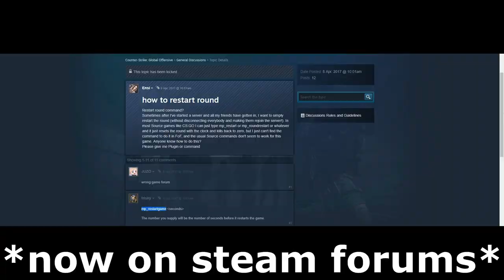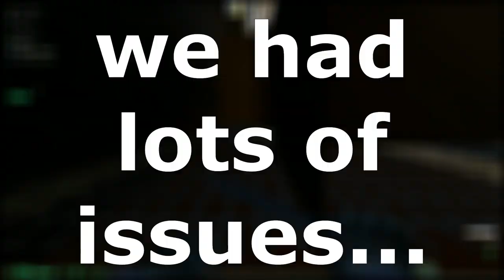CSGO HIDE AND SEEK FUNNY MOMENTS